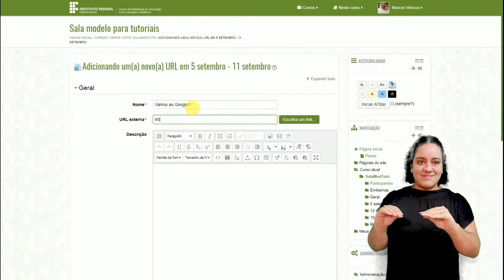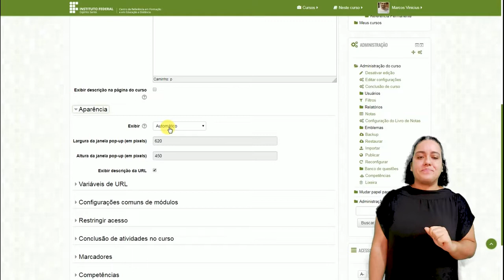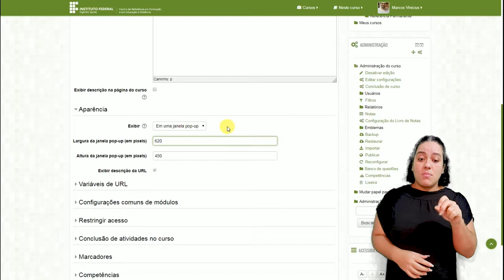Tutorial Moodle: Como inserir recurso de URL [Libras]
Curso: Moodle para Educadores
Disciplina: Tópico 3 - Como disponibilizar os conteúdos de forma adequada?
Professor: Marcos Vinícius
Semana: --